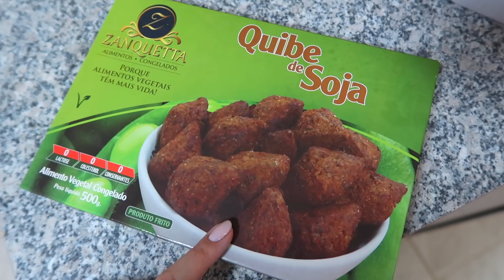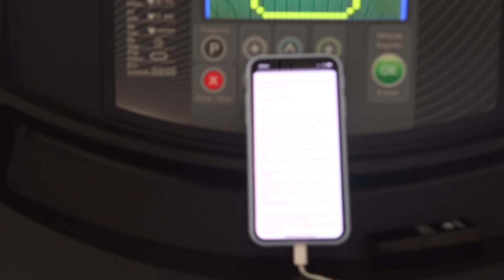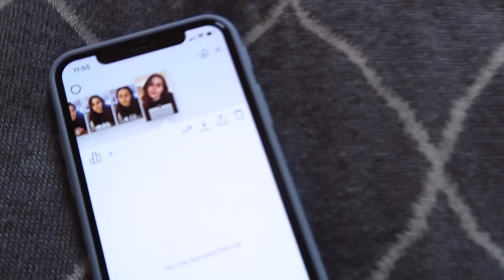ASSUNTO IMPORTANTE & ROTINA DE EXERCÍCIOS | Lorrine Vlog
Vlog dos dias 14 (ter.), 15 (qua.)/05 -
ASSUNTO IMPORTANTE & ROTINA DE EXERCÍCIOS
+ informações: 👇🏼

- CAIXA POSTAL: 1596
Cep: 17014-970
Bauru-SP

Ah, não vai embora sem avaliar o vídeo!!